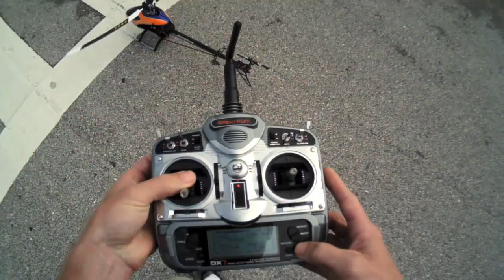CamSports Coach HD Sunglass Camera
COACH0001 Camsports Coach Digital Camera HD Multi-Activity Glasses

The CAMSPORTS Coach is an awesome multi-purpose digital video recorder. It gives you maximum freedom of movement while recording in HD resolution. With its high quality interchangeable lenses, you will be able to go for any sport or activity. PERFECT for your own personal flights just like the pros. Upload your footage directly onto your computer for basic critique while you're learning to fly!

Included:

- HD Eyewear video recorder
- carry case
- USB cable
- additional screens yellow (UV400) and transparent
- user manual
- lens cleaning cloth